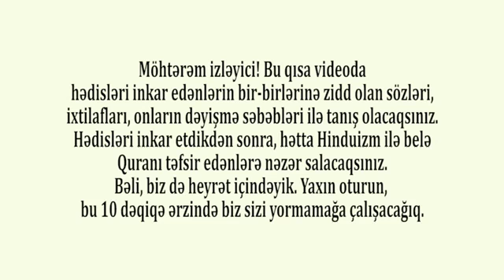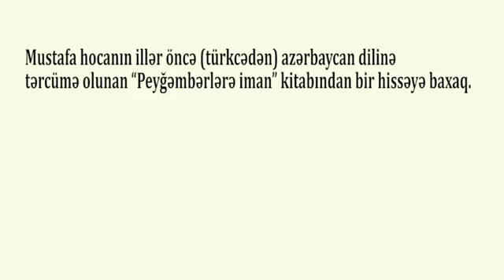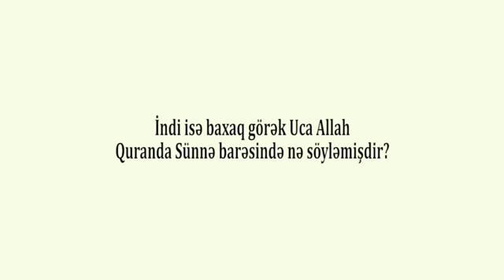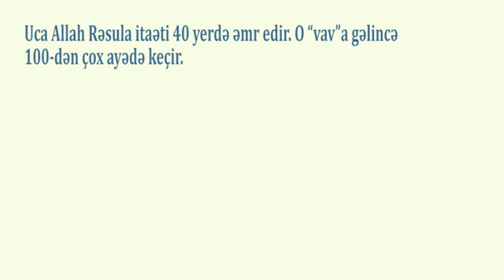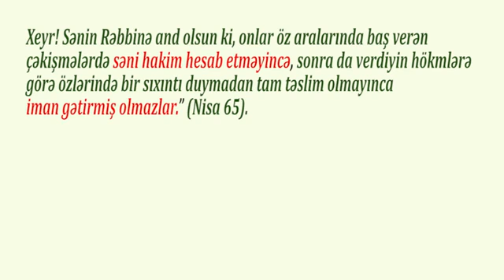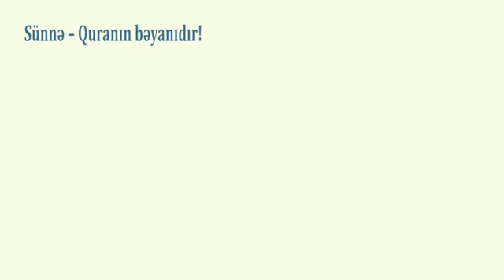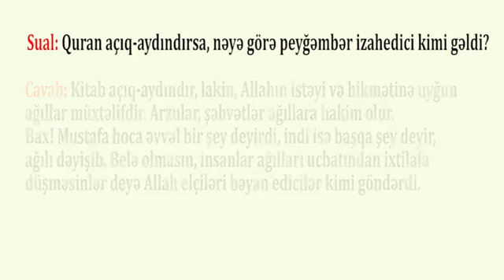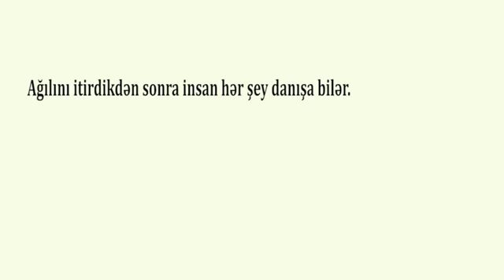Elşad Miri. Hədislə yox, Hinduizmlə Quran təfsiri